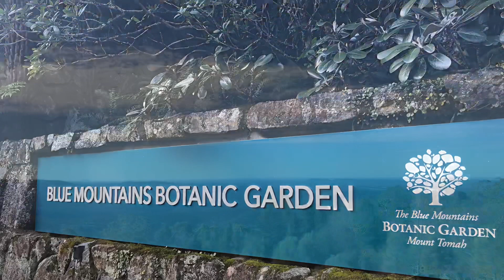Blue Mountains Botanic Garden in winter